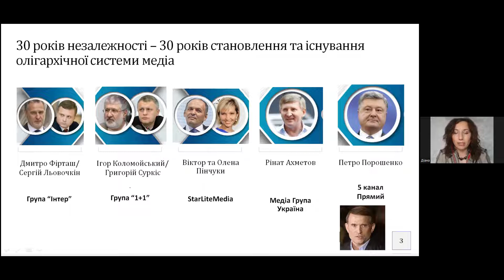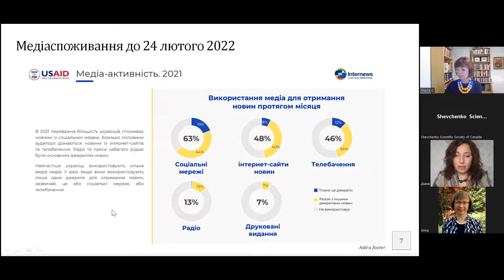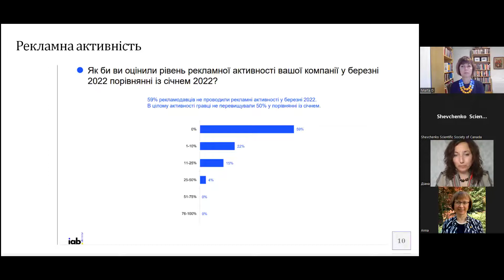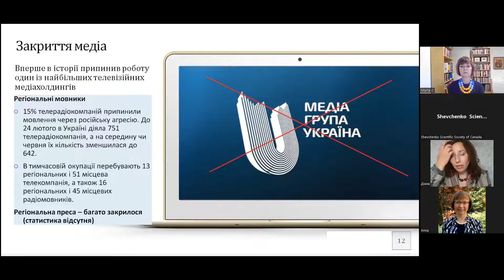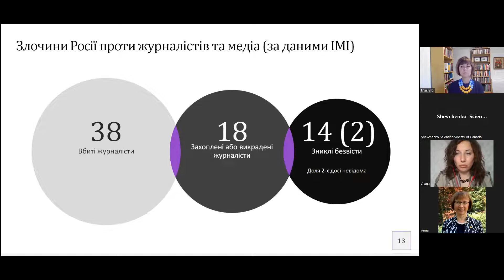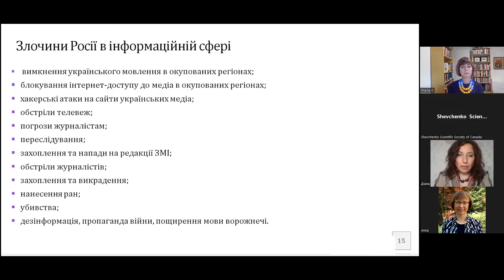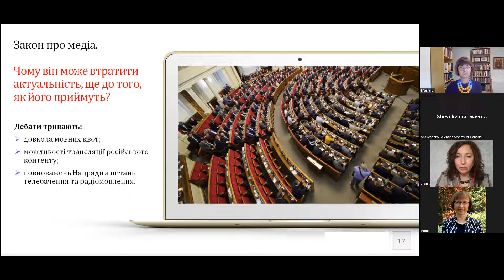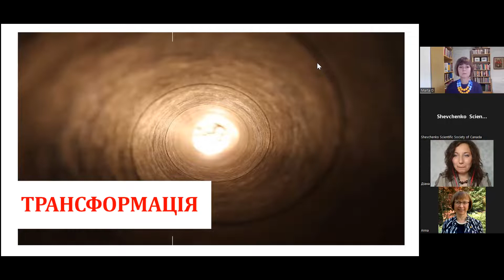СВОБОДА СЛОВА В УМОВАХ ВІЙНИ: як змінився український медіаландшафт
СВОБОДА СЛОВА В УМОВАХ ВІЙНИ: як змінився український медіаландшафт - Діанa Дуцик. 24 вересня